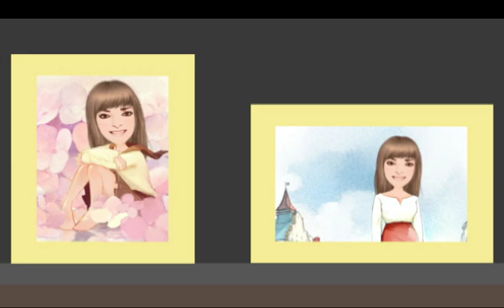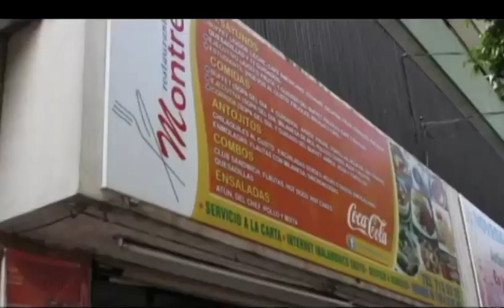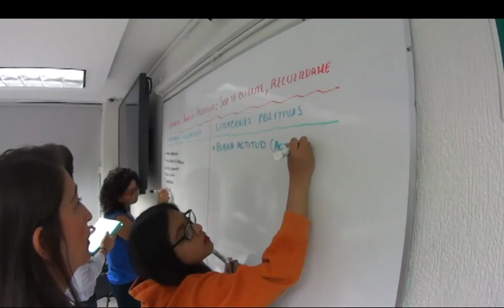Fundación ProEmpleo Productivo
Invitadas. Patricia Larios. Directora de la Fundación ProEmpleo Productivo Ciudad de México.
-Fátima Gutiérrez. Socia fundadora de Verde Agüita
-Mariana Rivera. Socia fundadora de Verde Agüita
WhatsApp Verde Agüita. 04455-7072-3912